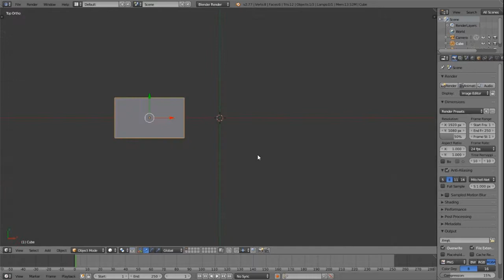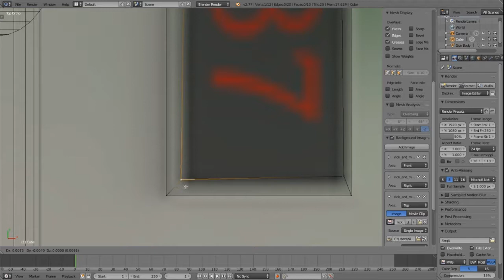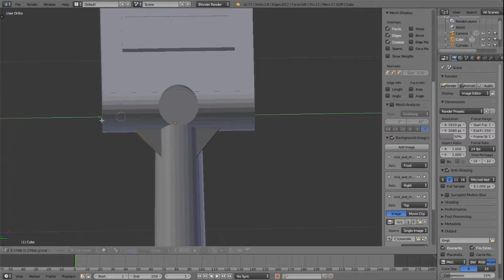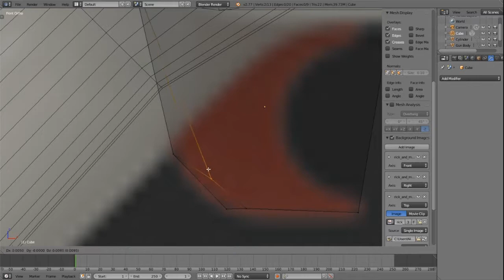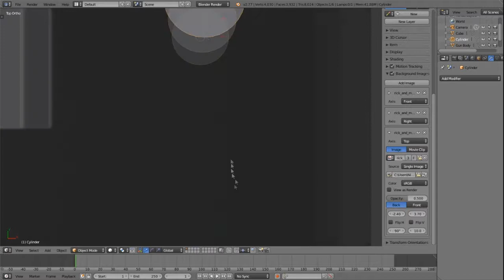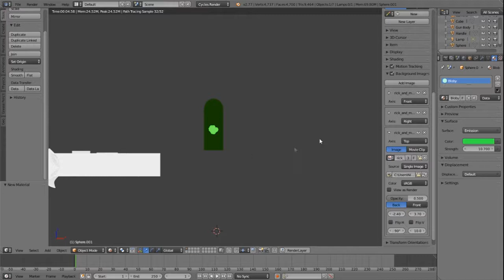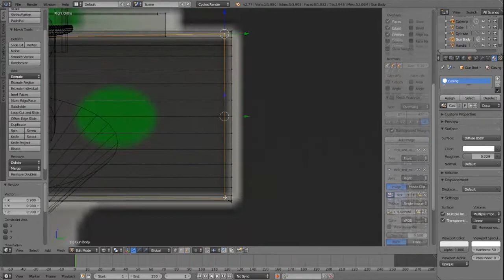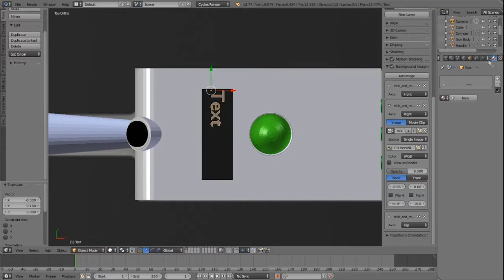3D Model: Rick's Portal Gun Time Lapse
its bad i know